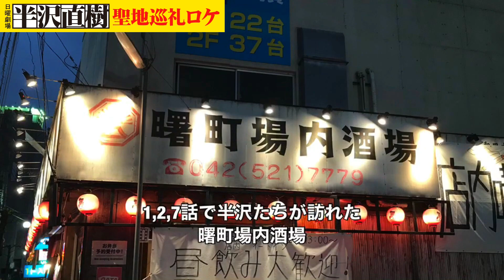【ものまね半沢直樹が聖地巡礼】GPSで大和田を追ってみた！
お笑いコンビ「かにゃ」の動画チャンネル！

今回は
です。

大和田を追ってニューオータニに行ったり、森山とよく行く飲み屋さんにも行ってきました！！

どうぞ(^^)/

★半沢直樹のモノマネ関連動画はこちら↓↓★